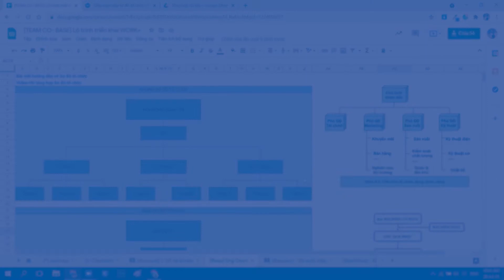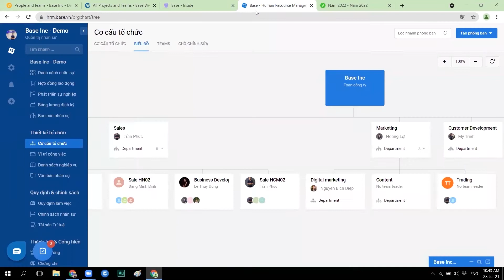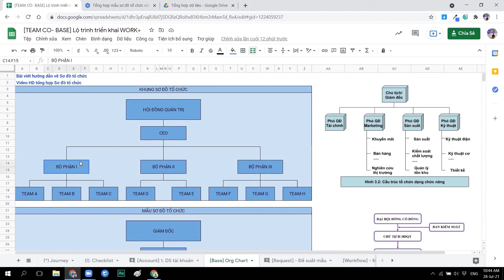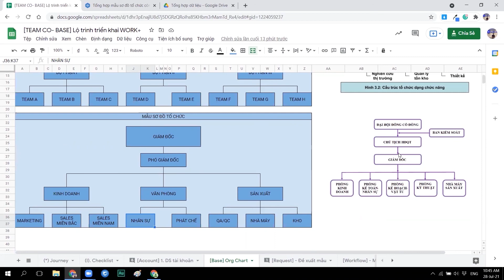2. [Base] Hướng dẫn tổng hợp sơ đồ tổ chức công ty